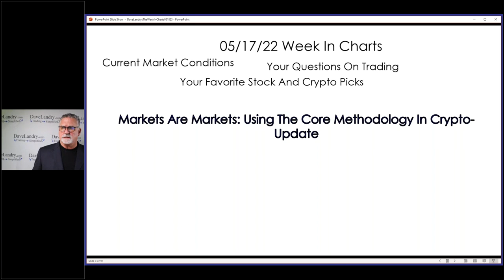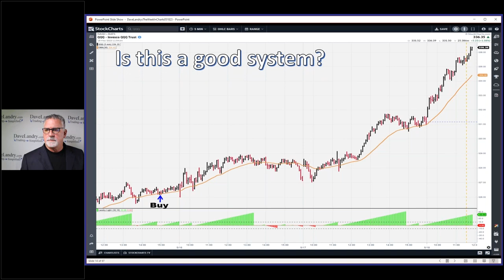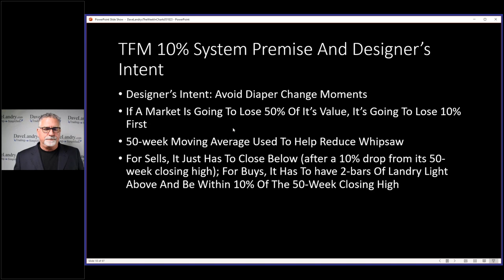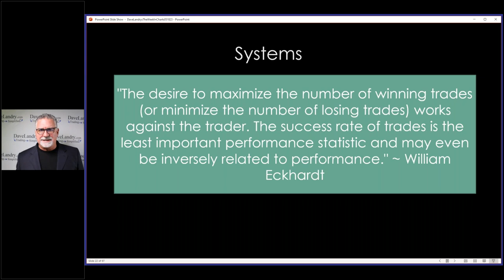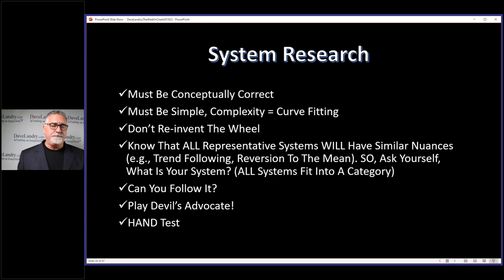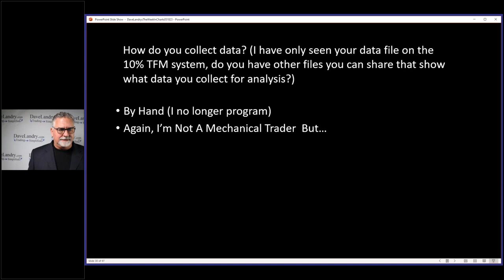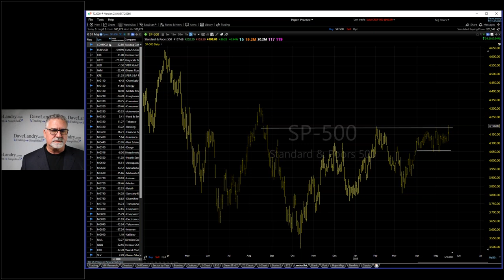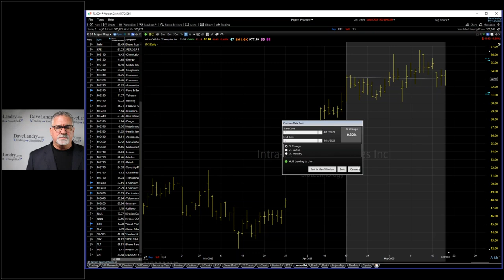Dave Landry's The Week In Charts-How To Design A Trading Methodology Part 1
Dave continues to show the methodology in action, and markets are markets with a recent Crypto trade. Then, based on your request, he delves into how to research and discover trading systems and setups. As usual, he covered current crypto & stock market conditions, answered your questions, and analyzed your favorite stock picks.

00:00 Intro
01:40 Using The Core Methodology In Crypto (Live Trade Update)
03:00 Mailbag: How Do You Design Trading Systems?
03:30 My Thoughts On How I Design/Discover Trading Methods
06:45 How I Discovered Patterns In IPOs
09:30 Is This Buy Signal A Great Signal?
10:00 System MUST Be Conceptually Correct
14:45 Understanding Designer's Intent Using The TFM 10% Market Timing System
20:00 The Recent Buy Signal In The Qs
25:30 ALL Representative Systems Will Have Similar Nuances
34:00 Could You Follow The System?
39:00 Play Devil's Advocate
42:00 What Is The Process Of System Development
43:00 An Edge, Not A Grail
50:00 Why I Don't Bother With System Statistics Such As MFE and MAE
53:30 Current Crypto Conditions
54:30 Don't Buy Anything Below The 30-EMA (YOU'RE WELCOME!)
56:25 Current Stock Market Analysis
59:00 Your Favorite Stock Picks